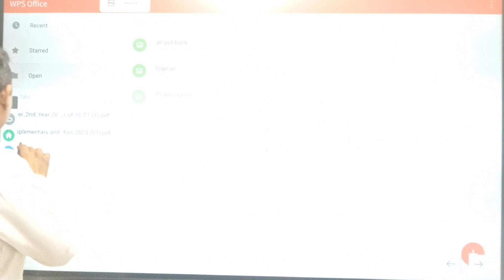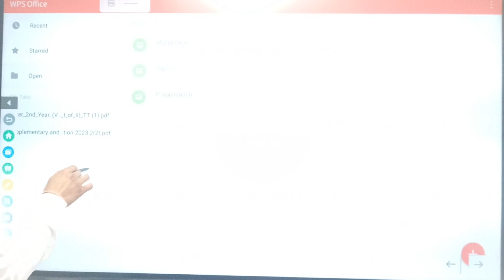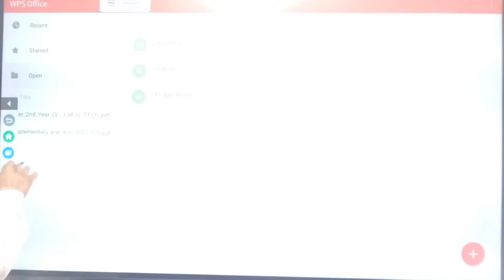🎉🎉🎉🎉App launch Ultimate Classes 🎉🎉🎉🎉🙏🙏🙏🙏 Now you can download 👍👍👍👍👍👍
app download karne ke liye upar diye gye link 🔗🖇️ par click kare🎉🎉🎉🎉🎉🎉❤️🙏🙏🙏🙏🙏🙏🙏💐💐💐💐💐💐💐💐💐💐💐